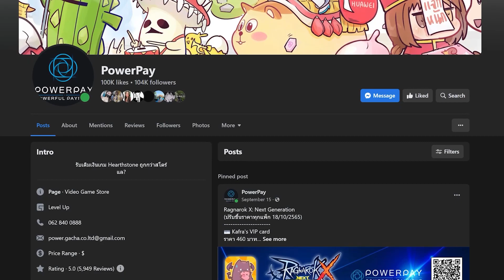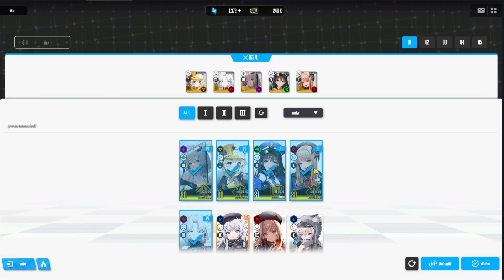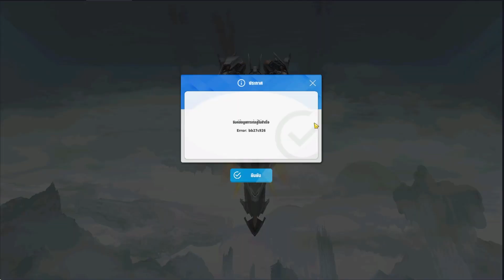แนะนำแนวทางสู้บอส โมเดอร์เนีย 7-24| GODDESS OF VICTORY: NIKKE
GODDESS OF VICTORY: NIKKE เกมยิงปืนแนว RPG พร้อมสาวๆสายปืนเด้ง